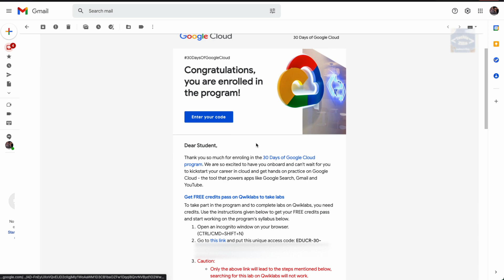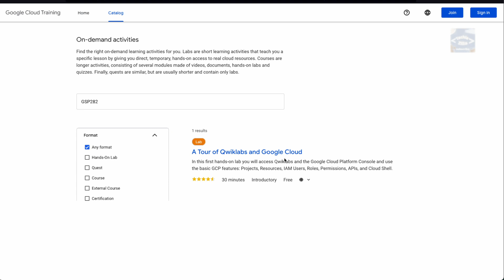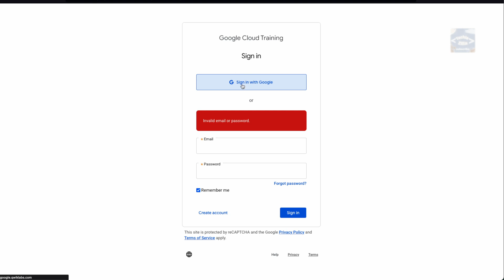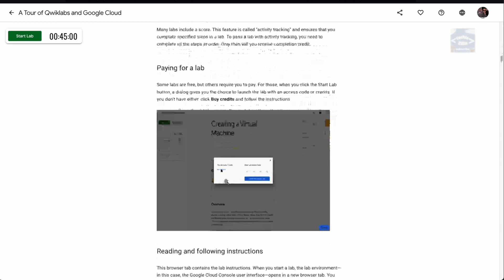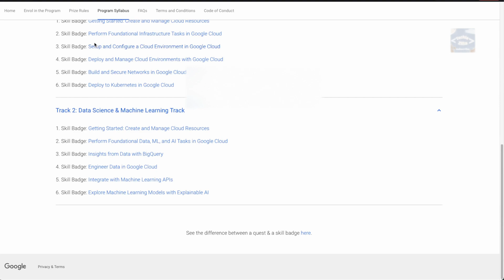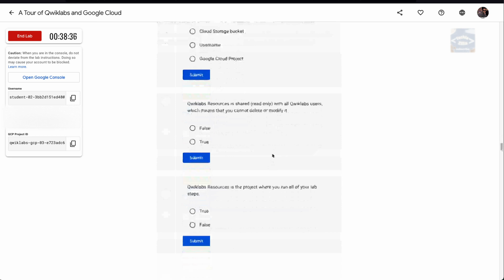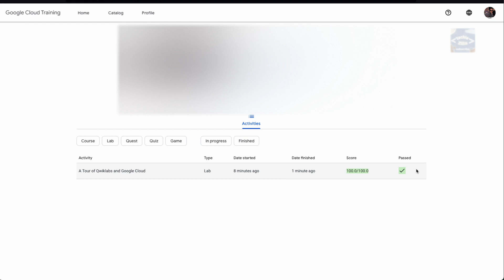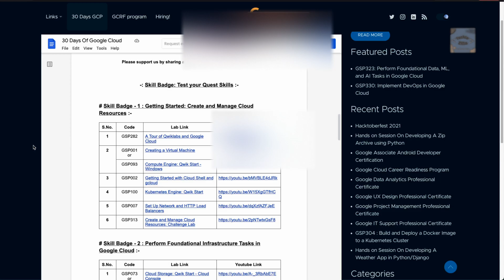How to claim monthly pass for 30 days of Google Cloud | How to get free qwiklab credits/monthly pass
How to make Qwiklabs public profile